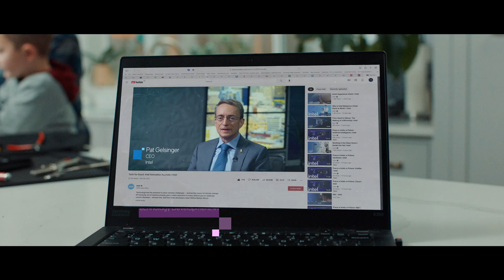Intel's Role in Oregon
Intel has a history in the state of Oregon that stretches nearly 50 years. Intel's operations in the state represent its largest concentration of facilities and talent in the world, with close to 22,000 employees across four campuses in Hillsboro. The Mod3 expansion brings Intel’s total investment in Oregon to more than $52 billion. (Credit: Intel Corporation)